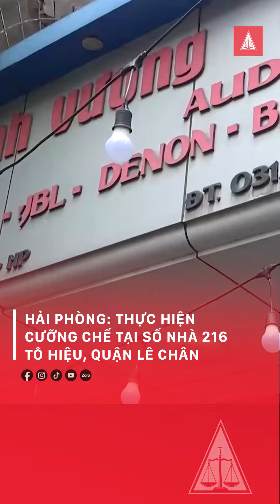Hải Phòng: Thực hiện cưỡng chế tại số nhà 216 Tô Hiệu, quận Lê Chân